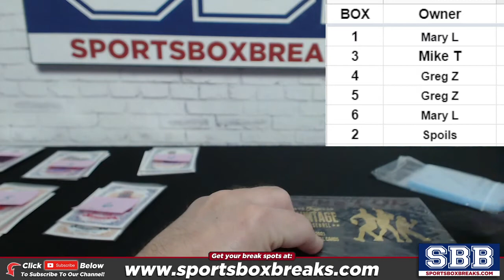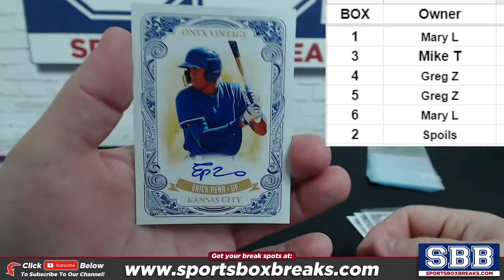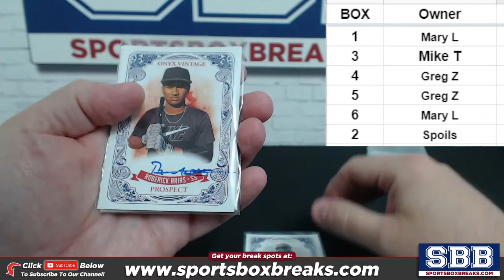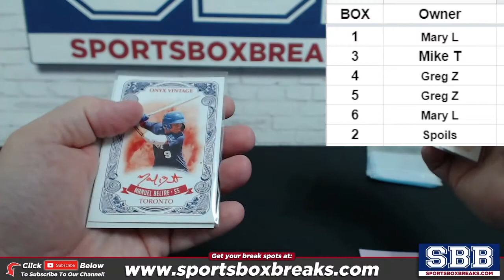2021 Onyx Vintage Baseball (Box War - 6-box Break #6) - Recap + Spoils